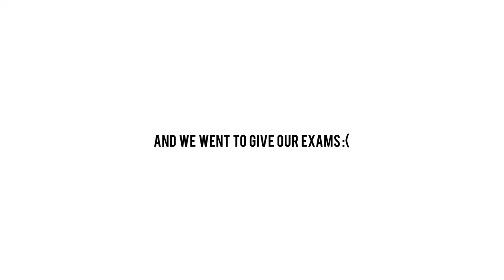Finally Jeypore Pahuch Hi Gaye Exams Dene | Fail 😭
Exams 😭

Till Then Donot Forget To Like This Video And Do Turn On Bell Notifications.

Harish Surya
From : Odisha [ India 🇮🇳 ]